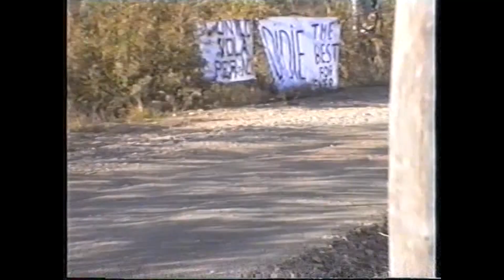Rally di Sanremo 1996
Il mondiale sui famosi e meravigliosi sterrati toscani